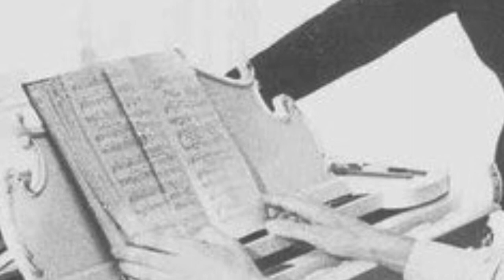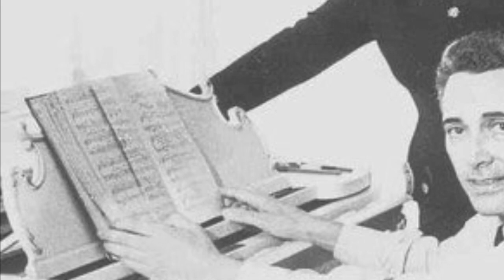Mario Del Monaco Esercizi Vocali Metà Anni 60 Circa - Vietata La Riproduzione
19 Settembre. Mario annotava i suoi progressi vocali quindi si può dedurre che questa registrazione risalga al periodo post incidente automobilistico che lo costrinse a tenere ferma la voce per molto tempo. In seguito anche ad alcuni eventi successi durante la sua convalescenza, e con il suo stato fisico, la voce si snelli molto. Mario dovette recuperare totalmente la voce e riequilibrarla. In questo audio sentiamo una frase del Rigoletto, dei vocalizzi sulle E, e il brano Cielo e Mar, tipico per alzare la posizione della voce, ammorbidirla e legarla, così come faceva Mario. Da notare che malgrado l’audio, registrato con quei vecchi registratori di quegli anni, arriva un metallo, un ampiezza, una quantità vocale e di armonici pazzesca, senza tagli e senza artifizi.